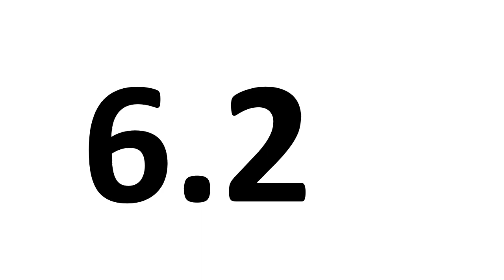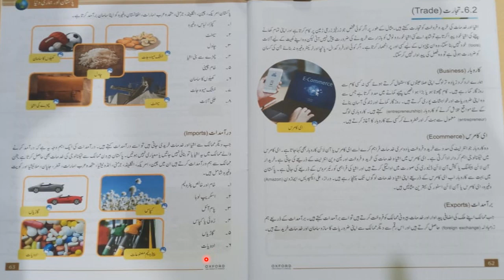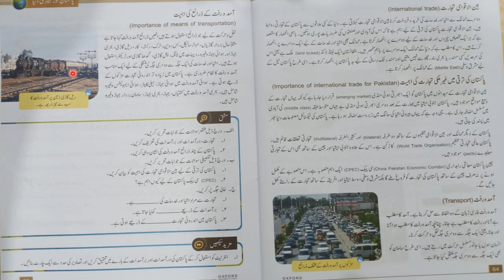SST Class 5th. Trade and Business. Chapter 6.2. ( Reading and Comprehension of Terms). APSACS.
تجارت اور کاروبار

What is trade and Business?
What is the difference between Import and export?